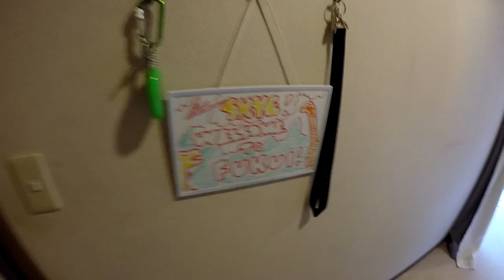Moving In, Hanami, and Grocery Shopping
It's another long video this week as I'm playing catch up, but here's what I've been up to. Let me know what you want to see. Love you!